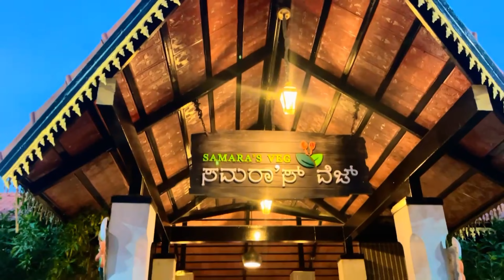Sudden Trip to Bangalore | Atharintiki Daaredi | Family | RoadTrip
Sudden journey to banglore & Being a family means you are a part of something very wonderful. It means you will love and be loved for the rest of your life. The memories we make with our family is everything.

**MUSIC we used:

1. Onion